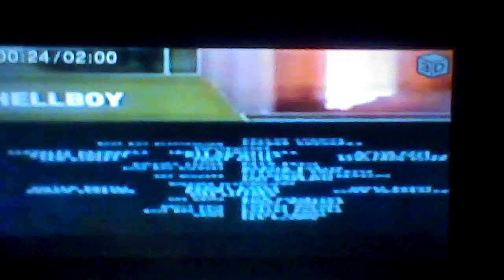Hellboy (2004) OST End Credits Nintendo Bleu